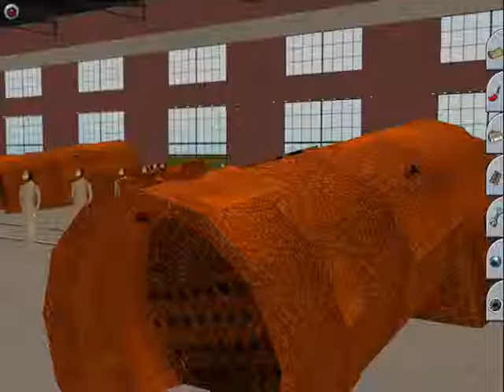LNER W1 Hush-Hush Build The Steam Locomotive